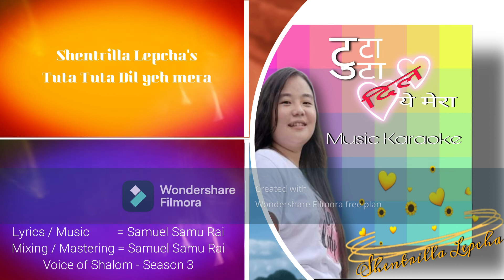Shentrilla Lepcha's Tuta Tuta- Karaoke - music track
Song: Tuta Tuta dil yeh mera
Vocal: Shentrilla lepcha
Lyrics / Music : Samuel Samu Rai
Arranging / Programming : Samuel Samu Rai
Mixing / Mastering: Samuel Samu Rai
Album: The Good Success
Voice of Shalom - 3